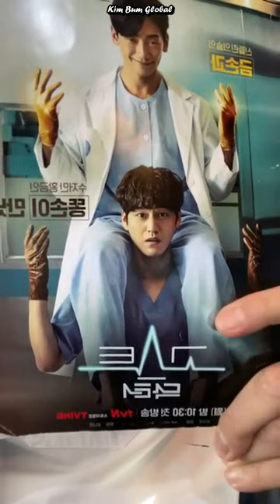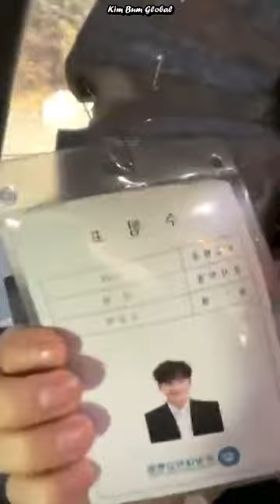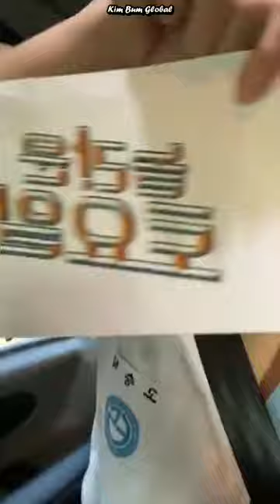[FULL] 220128 Kim Bum Instagram Live "Seung Tak Live" 김범 인스타 라이브 "승탁 라이브"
Kim Bum Instagram Live "Seung Tak Live"
김범 인스타 라이브 "승탁 라이브"